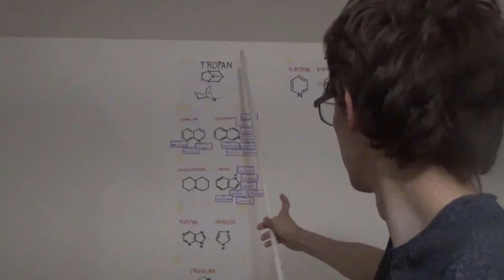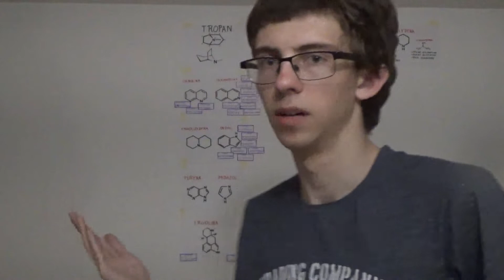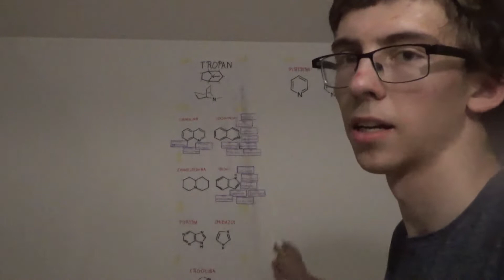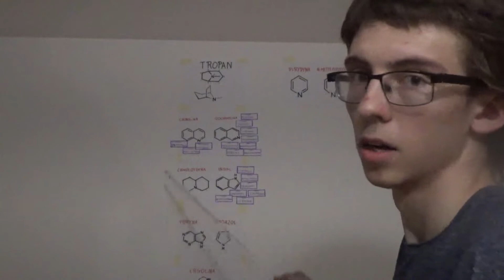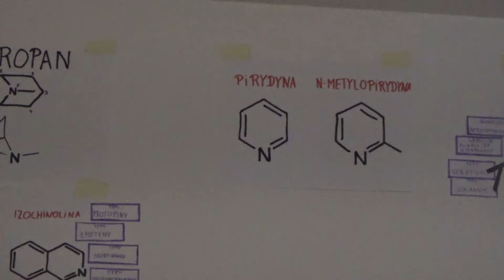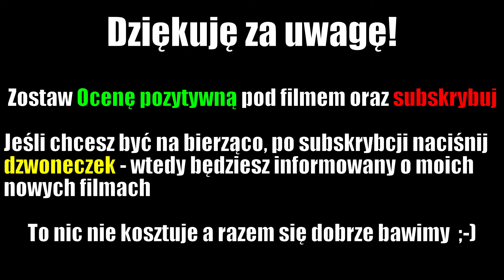Hera koka hasz LSD...czyli o czym śpiewa Karolina Czarnecka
Mały dodatek do poprzedniego filmu. Dziś postaram się uporządkować popularne substancje o których mowa w piosence.